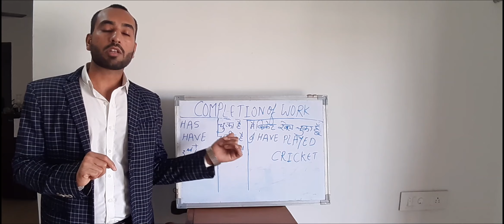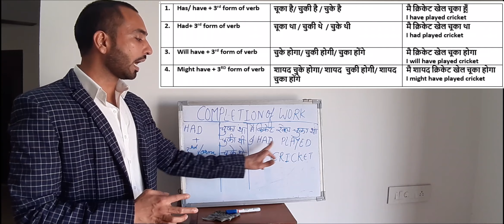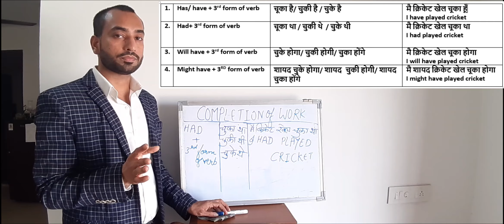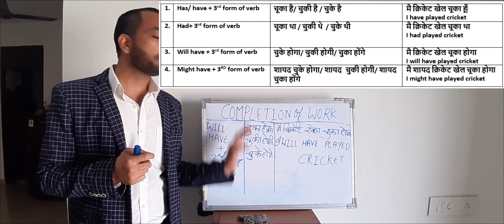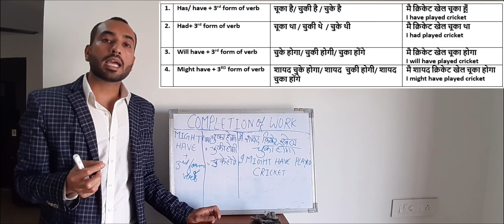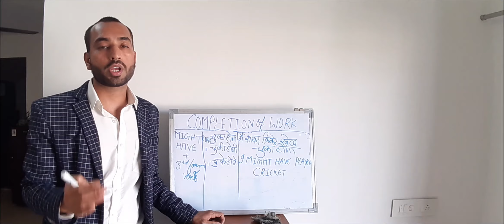Best English Speaking Course| बेस्ट इंग्लिश स्पीकिंग कोर्स| No Grammar| Day 4 by Self Reliance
Namaste everyone
This is the best English Speaking course because here we don't talk about grammar. no rules of English. just simple trick to learn English. ya बेस्ट इंग्लिश स्पीकिंग कोर्स isliya bi ha kuy ki hum kisi bi traha ka promise nahi karta ha. apko hum tricks batya or agar apko foow karta ha to jarur english sikha jayaga. बेस्टइंग्लिशस्पीकिंगकोर्स BestEnglishSpeakingCourse # NoGrammar.